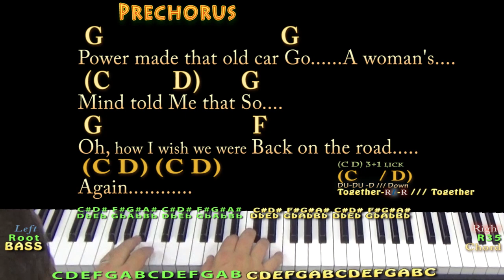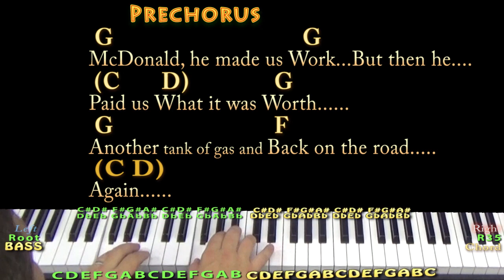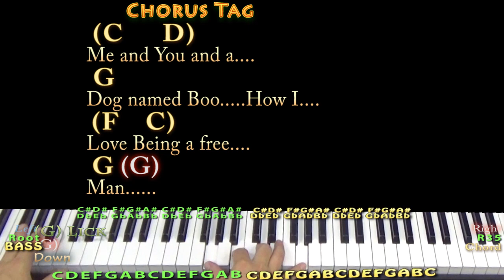Dog Named Boo (Lobo) Piano Cover Lesson in G with Chords/Lyrics - Arpeggios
:) .MUNSON BRIGADE SHOUTOUT! .This video brought to you in part by the "Munson Brigade" ... Many thanks to Wes Green, Ann DiBenedetto, Vermell Vain, Rich C, Brett, Will Sword, Jason PH, Arlene Krassner, Jeanette Adams, Norman Emery, Leopoldo del Castillo-Olivares, Tree of Broken Hearts, Jim in Chicago, Gemma L. Salt, Sophia Peaslee, Kurt Friedrich, Kris Meyer, Paula David Gautreau, Rhonda Markham, Brenda Gillam, Cara, Rupert Cheek, Chris Garcia, John A Lawler, Bill Gillott, Glenn & Donna Scott, Peter Bellinger, Dinah N. David, John B, Jason PH, Cheeky Promo, A Sheep No More, Brett Whiteside, Florian Lumpe, Felipe, Fun studio productions, AJ Breau, Ted Hardie, Jennifer Davis, David Horton, Annely Thayer, Juli Fahrner, Mike, Moody Wood Carving, The Lonely Mailbox, Rick Deutsch, PatSandmann, Alina Man, John Messina, Mike Newman, Larry Myers, bb_ukes, Christoph Koy, Jenny L and DW, Joshua Cutaia, Michal Brys, Shannon M, Sherrie, Ruth Farthing, Deepak Rebentisch, Jeanette Adams, Rich, Tim Hyzdu, MagsBlack, Tria, Gert Ludick, Kurt Swieder, Daniel Walker, Moody Woodcarving, Jennifer Davis, Daniel Watkins, Joseph, C. Albert Bardi, Jehan Abeyratne, Julie Morris, Barbara, Michael Krell, Papa's Mustache, Kenneth Rodman, Floyd Bingo, John Price, Julie Talbott, C. Tinnefeld, Brett, Denise Gilgannon Collins, Fenella, Jenny L, Marion Tor, Kcwold, Jen Woodworth, MARCOS SORIA, Dan Turner, R.E. Willet, Nick Pabo-Eulberg, Kevin W Andrews, Arrikairwin, Tim Sanidas, DRS JR, IVANA KUHAR, Mark Goldstone, Chris Gertiser, Deborah Carlon, Kevin Morris, William Loftus, Billl, MagsBlack, James Glisan, David Nicholas, Robert Arellanes, Paul McMaster, Mark Goldstone, Antun Krasic, Brian Benedict, Bryan Nickell, Daniel Buzard, Johanna Rennhoff, Joseph Roman, Gloria Taaca, John Carris, Jennifer MacLean, Harmony, Sam Schmidt, Richard Allan, Shiu Kee Leung, Nick Koolen, Jeremy, Steven Moreno, Kaylyn Messer, The Seubert Family, Krisztina Kreidl, Brian Benedict, Sadie Maynard, Robin S, Ann E Kuehnel, Lisa Kljaich, Gary Rice, JOHN KINRADE, Heather Torpy, Steve Maasch, Randy Korenek, Deborah Allen, Julian Maier, Lisa Murphy, Ute Karnopp, Frank Griffen, JohnstownJohnny, Lin, Austin Knowlton, Brian Freeman, Simon Repton, Misty D, Uly Nonesbane, Fiona Jack, Nigel Brown and James Nolan Powell, JR, Ken Lam, Patrick Mulroy, Tim Sanidas, Pat Sweeney, Lin, Amber Parker, Gerard Gallagher, Susan Kloss, Sara Quashnie, Nancy Madrid, Annie , Bryant, Heike Eis, Patrick, Arthur, FurKeepsMeWarm, Bill Nies, David Smith, John DeSanti, La Steph, Jesse Burkhart, Gizelle Bernier, Gary Blakely, Robert Nick, Kyle Guzy, Amanda Muller, Joy, SOPHIE, Dan, Allison Davis, Olivia Mercedes, Amy Lambert, June Elopre, Ken Mitton, Julie Owens, Kaniel 99, Larry Richards, Larry Aflleje, Sarah Quick, Kathy Reilly, Annely Thayer, Lydia Hammond, Andrzej Ciombor, Jess, John P Dale, Randy Buffington, LYNDA ORM, Tammy Thomas, Michelle McRae, Dan Barrett, Charlie Wood, Steve R Pearson, and Magrathea!!!